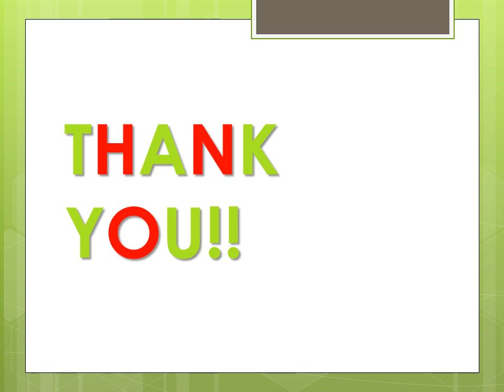Find The Professional Electrician in Uxbridge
If you are looking for the Best Electrician in Uxbridge then you must Contact Green Class Services LTD.